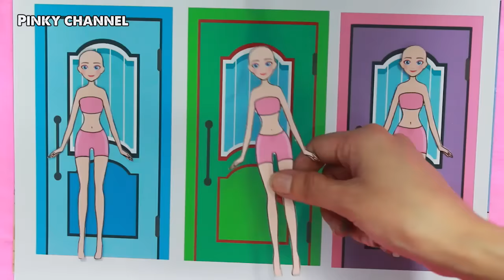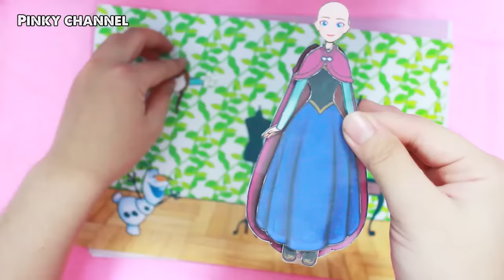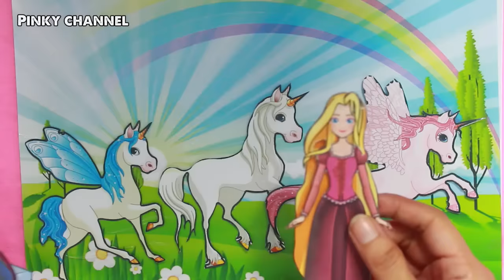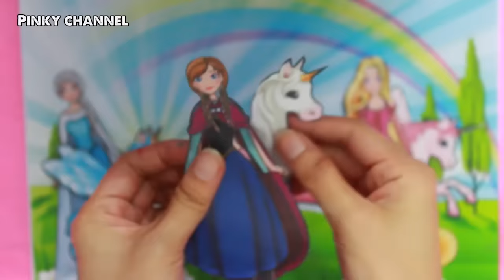PAPER DOLLS PRINCESS DRESS UP IN FAIRY CASTEL QUIET BOOK HANDMADE PAPERCRAFTS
Elsa, Anna and rapunzel paper dolls dress up in the castle

This is the channel for kids. It is funny, Interesting, attractive and salutary. Some lessons to make kids better.
This video style how to, how make, how to draw about paper, doll, toys.